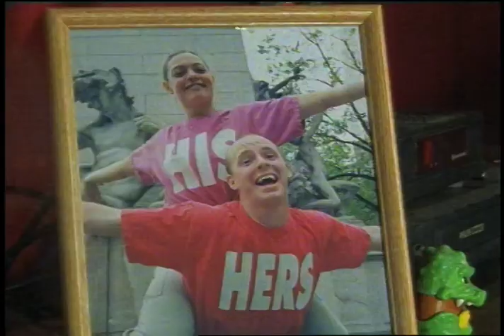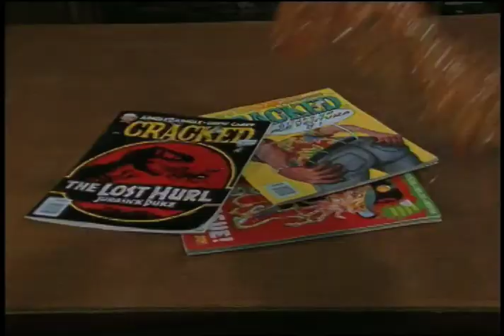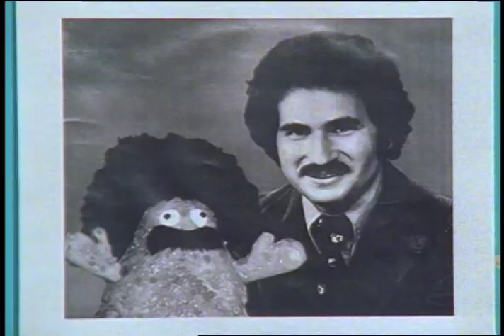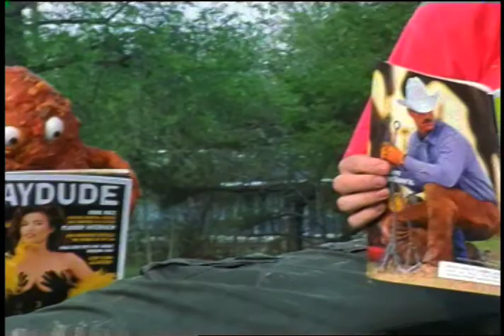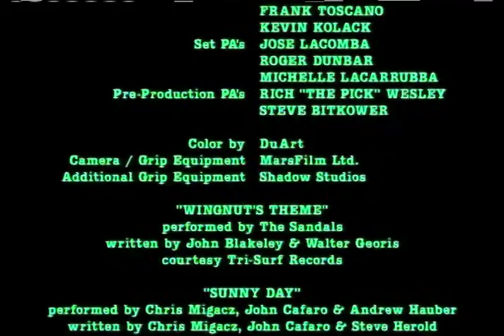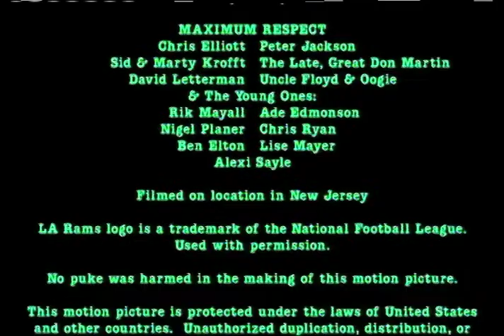HR Pukenshette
The Dude's plan to drink himself to death is interrupted by an unlikely Guardian Angel. This award-winning spoof of Sid and Marty Krofft's shows features Joe McClean, Sabrina Gennarino and Kevin Kolack.